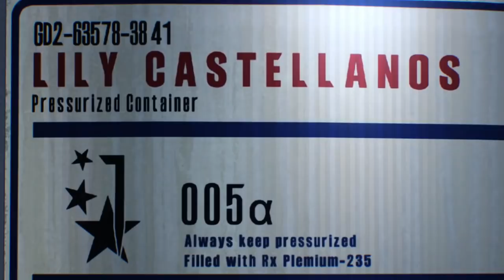THE EVIL WITHIN 2 FULL PLAYTHROUGH PART 1 (720P 60FPS)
Recording Device Elgato HD 60: